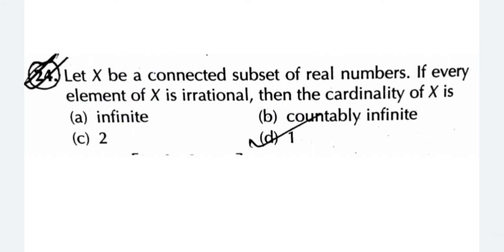CSIR NET MATHEMATICS || DEC 2011 || REAL ANALYSIS || PART B || SOLUTION